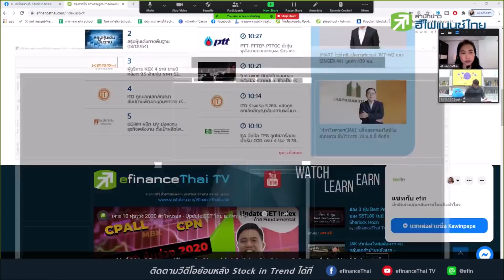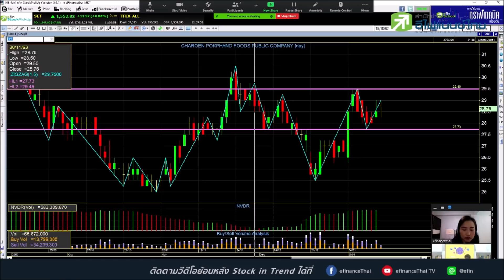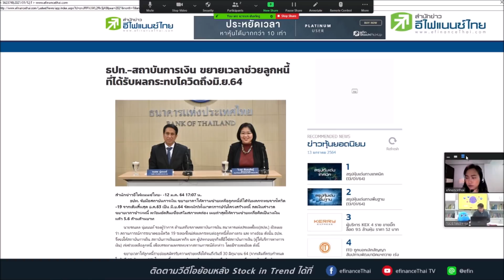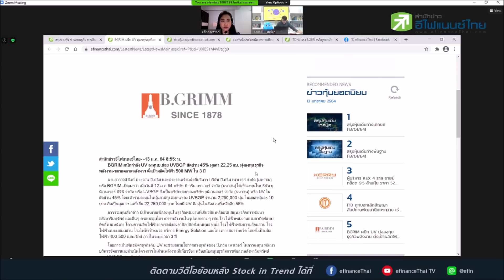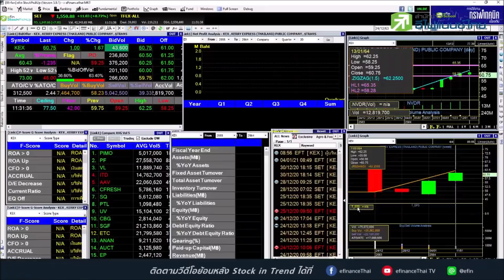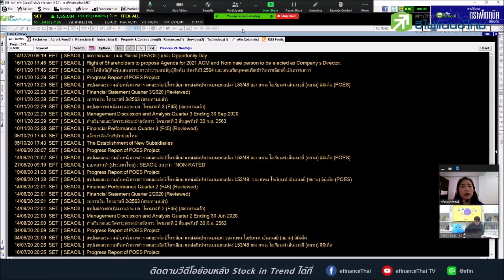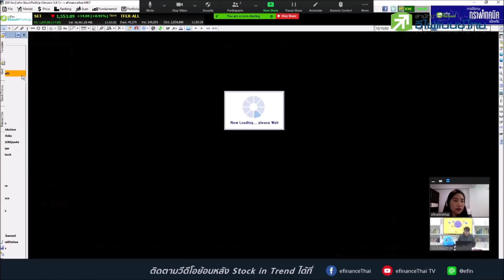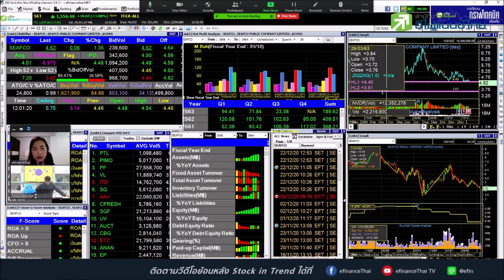แจกเงินรอบใหม่ หุ้นอะไรได้ประโยชน์ ? - Stock in Trend 13/1/64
ประเด็นที่น่าสนใจวันนี้
1.แจกเงินรอบใหม่ หุ้นอะไรได้ประโยชน์ ?
2.ธปท.สั่งช่วยลูกหนี้ ... ไม่ต้องห่วง แบงก์ยังไหว
3.ITD เจอฤทธิ์เมียนมาเข้าให้แล้ว

ปุ๊บปั๊บรับ-ต้าน กับ อ.ไข่เจียว ถามหุ้นมาเลยจ้า
คอร์สเครื่องมือ efin ออนไลน์